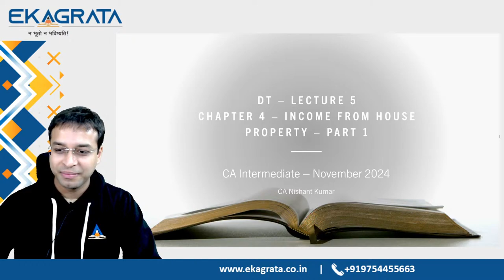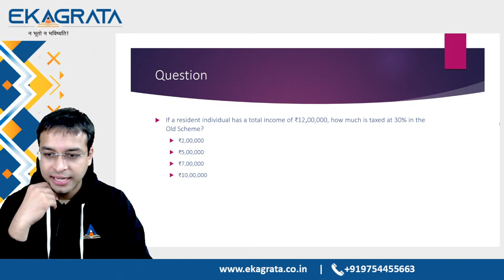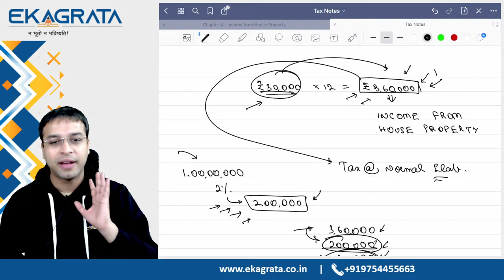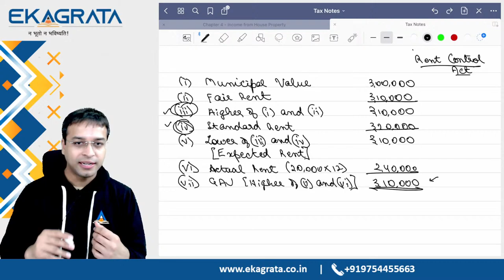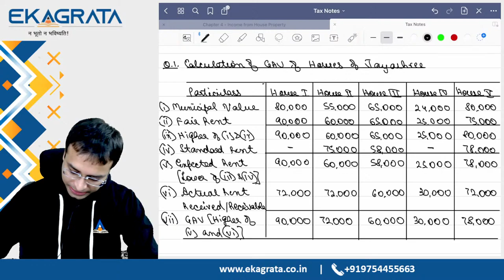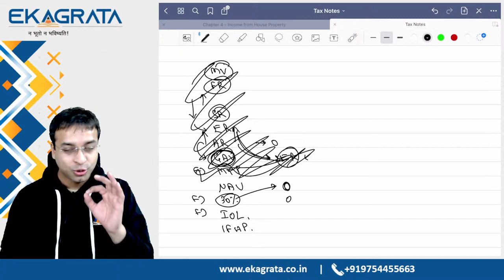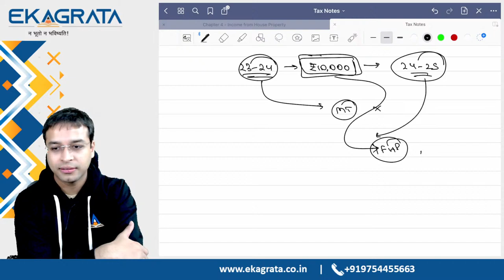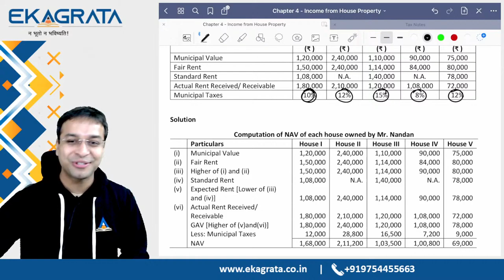CA Intermediate Nov'24 | Direct Tax | L5 | CA Nishant Kumar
1️⃣ Expert Faculty: Our experienced CA educators, led by CA. CS. Anshul Agrawal and CA. Nishant Kumar, bring their practical experience and teaching excellence to your screen.
2️⃣ Comprehensive Coverage: Our video lectures leave no stone unturned, making sure you have a deep understanding of the subjects.
3️⃣ Exam Focus: We provide exam-oriented content, tips, and strategies to boost your confidence and performance on the CA exams.
4️⃣ Flexible Learning: Access our high-quality lectures anytime, anywhere, and study at your own pace.
5️⃣ Student Support: Our team is here to answer your queries and provide guidance throughout your CA journey.